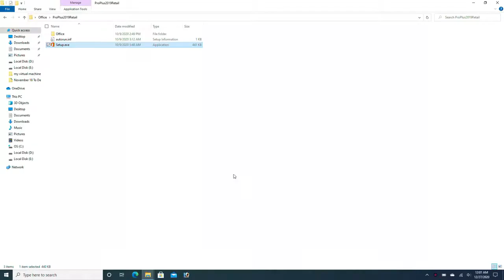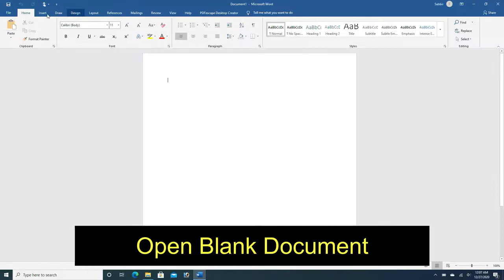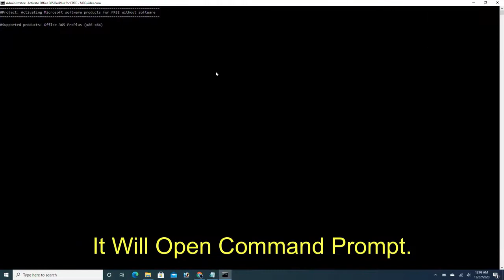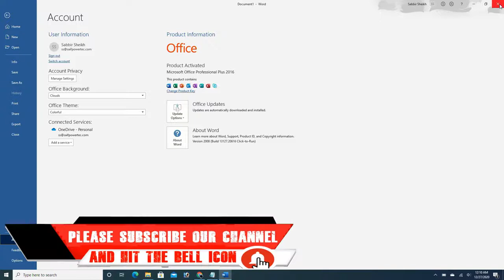How to use your office 365 account?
To sign in to Office on the web:

and select Sign In.

This might be your personal Microsoft account, or the username and password you use with your work or school account. ...

Select the App Launcher and then select any Office app to start using it.